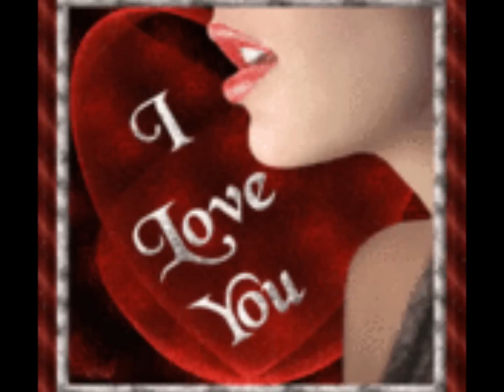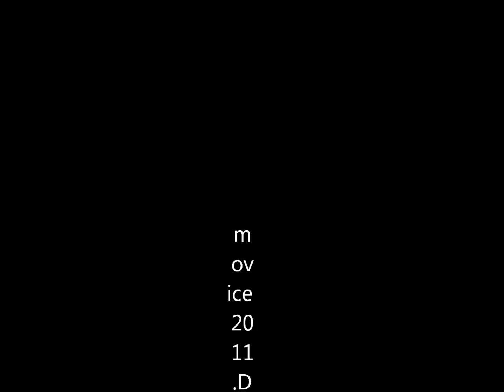lai love song mah iang hla